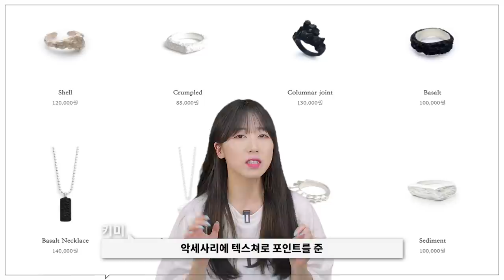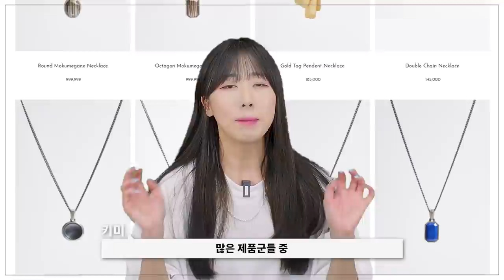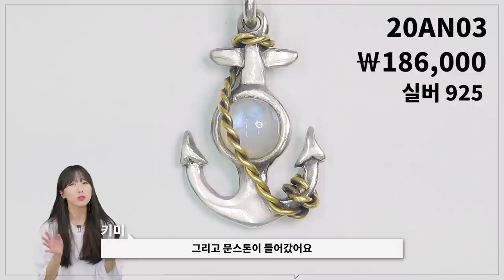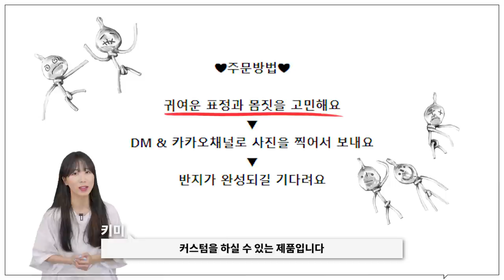[대량리뷰] 한정적인 여름 코디, 포인트로 하기 좋은 남자 악세사리 추천 (목걸이&반지)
**퍼스텐 Basalt Necklace 가격은 208,000원이 아닌 140,000원입니다! 잘못된 정보를 알려드려 죄송합니다**

오늘은 여름 악세사리 추천 1탄 목걸이,반지 편입니다!
여름에는 입을 옷이 한정적이다보니
자연스럽게 악세사리로 눈이 가는데요!

악세사리 하나만 착용해도 전체적인 무드가 달라질 수 있기에
오늘 추천드린 제품이 아니더라도 악세사리를 활용하여
좀 더 재밌는 여름 코디를 해보셨으면 좋겠습니다!

(6) [와일드 브릭스] EN SEASHELL LEATHER NECKLACE (brown)

(7) [childish] childish cildian necklace(목걸이) / childish face ring no.6 (반지)